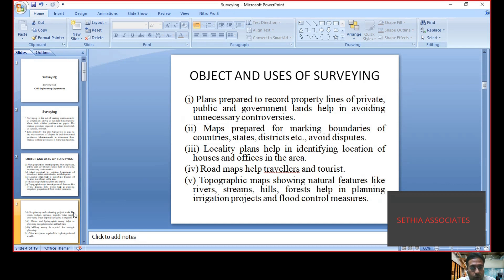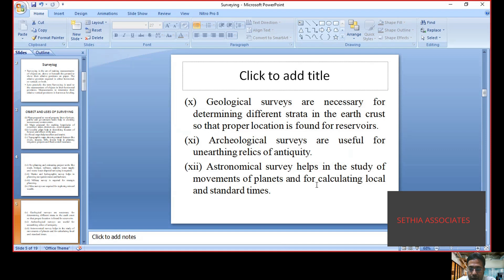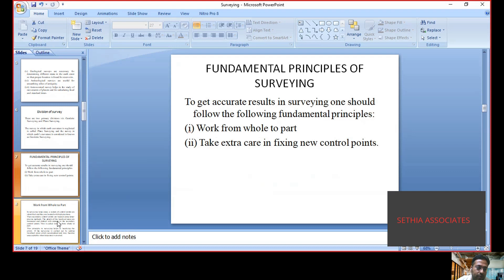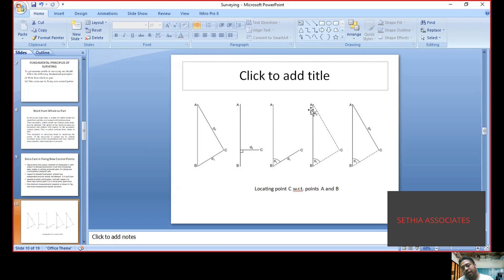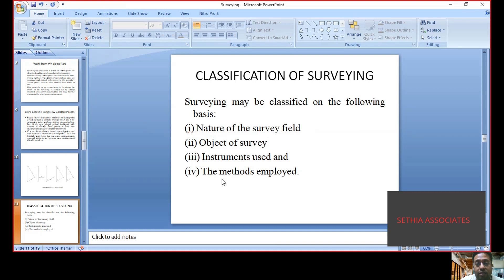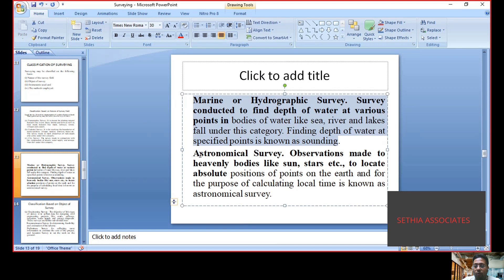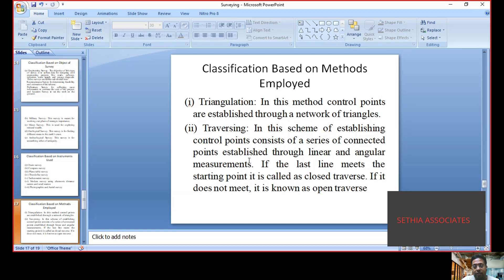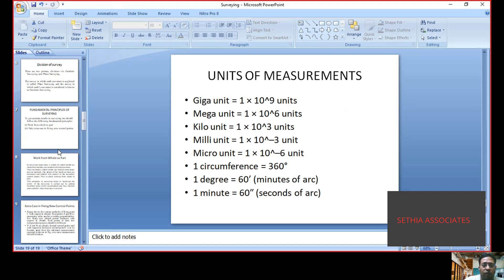Survey kya hota hai | introduction to survey | survey definition |basis of the survey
whats is survey
types of survey